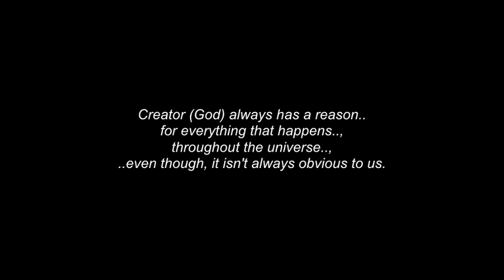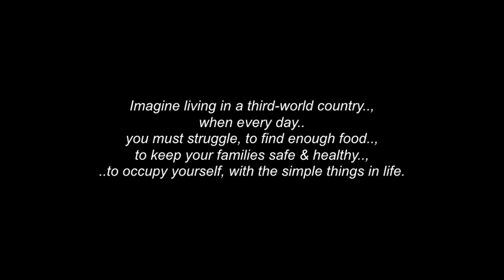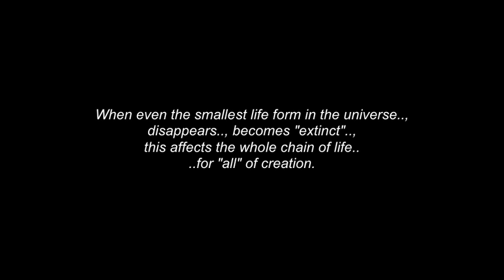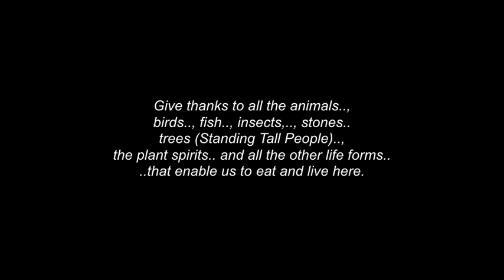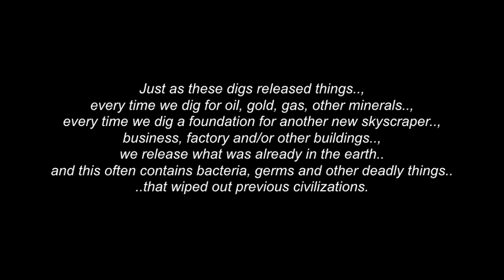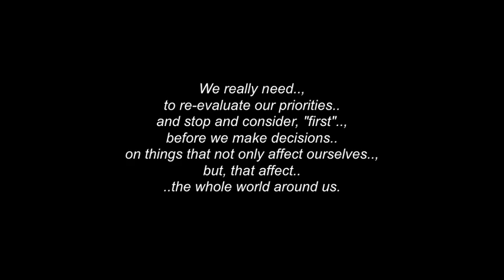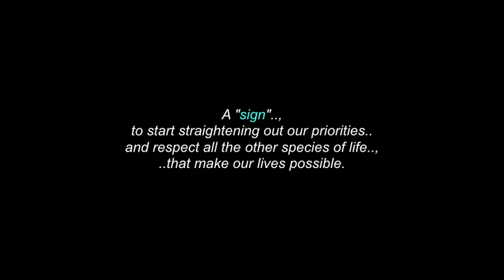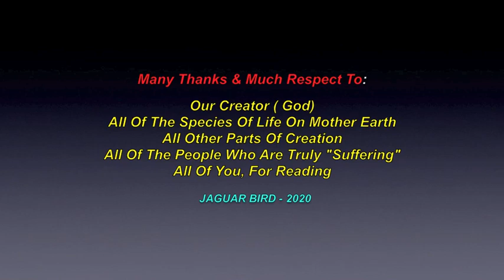The Truth Series: Part 3 - COVID-19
This is PART 3 of a series that I am starting on the real “Truth” of how the world “truly“ operates. I am going this video series without music photos and much use of highlighted word colours, because the “truth” is said to be mostly: ”in black and white”. There is going to be a lot of conflict in many peoples’ minds, as a lot of what we are taught, “directed” and “instructed” to believe what is “true” will sometimes, be in direct opposition to some of the things I will that l will say in this series. You all have your own, individual right to believe or, to not believe these “truths” and it is not up to me, to convince you, but, I believe that it is time for some of them to be shared.  And since I am being directed by a “higher power” to share this, I make no mention of my name, I make no profits “whatsoever” off any of these videos and since I do not use my given family name in here, anywhere (so you know, that I do not this for my own ego), I hope that for your own well-being, that you will take the time to “slowly” ponder, digest and reflect on what I share here with you.

 I give much  respect & many thanks to:  Our Creator (God)..; All the people in the world who are truly suffering..; all of Creation.. and to all of you, for reading.

 "No personal monetization is being done with this video, by me..., nor am I receiving any other benefits from any of my videos..  They are meant for all.., to heal, teach, discuss, inspire and inform...and to share.., share.